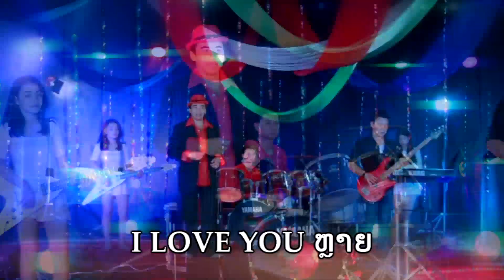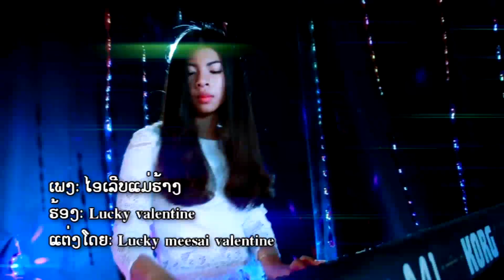ໄອເລີບແມ່ຮ້າງ ໂດຍ ລັກກີ້ ไอเลีบแม่ฮ้าง I Love Mea Hang / Ts Studio